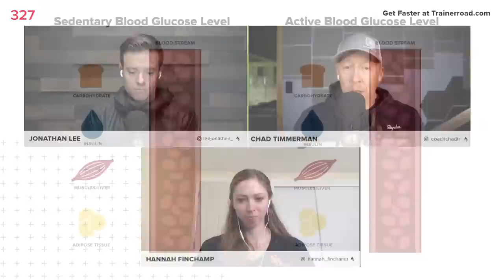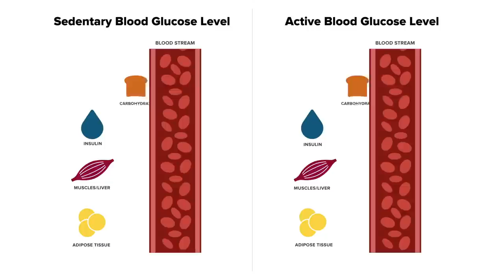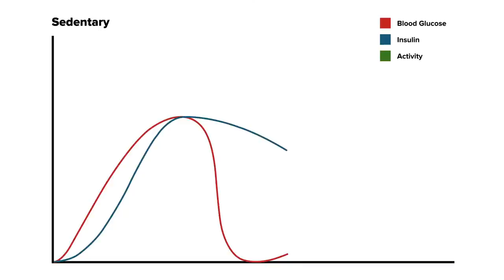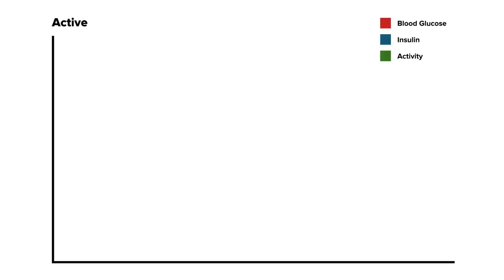Athletes and Insulin, Carbohydrate Timing and More – Ask a Cycling Coach 327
High carb intake and endurance sports go hand-in-hand, but is this damaging to your health? Join us and Orange Seal Off-Road’s Hannah Finchamp as we dig into the relationships of glucose, insulin and workout intensity to know how you can prioritize health and performance, and much more!

- Welcome 0:00
- Intro 0:12
- What happens when our bodies eat sugar? 5:21
- How does insulin work? 8:38
- How does activity affect insulin? 15:52
- Are high-carb endurance athletes at risk of becoming diabetic? 20:30
- Data-driven ways to plan meal timing 50:59
- Hannah’s tips for bike choice 1:30:40
- A pro’s guide to chaotic race starts 1:35:59
- Live questions and answers 1:53:54

- Threshold Intervals for Cyclists: Benefits, Examples, and Tips for Success
- +61w FTP and Full-Distance Tri Finish with Lauren Hackney - Successful Athletes Podcast Episode 60
- Regulated transport of the glucose transporter GLUT4
- Exercise, GLUT4, and skeletal muscle glucose uptake
- Exercise alleviates lipid-induced insulin resistance in human skeletal muscle-signaling interaction at the level of TBC1 domain family member 4
- Exercise-Induced alterations in intramyocellular lipids and insulin resistance: The athlete’s paradox revisited
- Continuous vs interval training on glycemic control and macro- and microvascular reactivity in type 2 diabetic patients
- Update on the effects of physical activity on insulin sensitivity in humans
- Moderate-Intensity Exercise and High-Intensity Interval Training Affect Insulin Sensitivity Similarly in Obese Adults
- The Effect of Regular Exercise on Insulin Sensitivity in Type 2 Diabetes Mellitus: A Systematic Review and Meta-Analysis
- Effects of exercise and lack of exercise on glucose tolerance and insulin sensitivity
- Changes in Aerobic Capacity and Visceral Fat but not Myocyte Lipid Levels Predict Increased Insulin Action After Exercise in Overweight and Obese Men
- Muscle Oxidative Capacity Is a Better Predictor of Insulin Sensitivity than Lipid Status
- Increased Skeletal Muscle Capillarization After Aerobic Exercise Training and Weight Loss Improves Insulin Sensitivity in Adults With IGT
- The “Ups” and “Downs” of a Bike Race in Type 1 Diabetes: Dramatic Differences in Blood Glucose Responses from the Paris to Ancaster Spring Classic
- The TowWhee Adventure Tow Strap
- Stretches for Cyclists: 5 Stretches You Should Know

TRY TRAINERROAD RISK FREE!

TrainerRoad makes cyclists faster. Athletes get structured indoor workouts, science-backed training plans, and easy-to-use performance analysis tools to reach their goals.

LEARN MORE ABOUT ADAPTIVE TRAINING

SCIENCE OF GETTING FASTER PODCAST